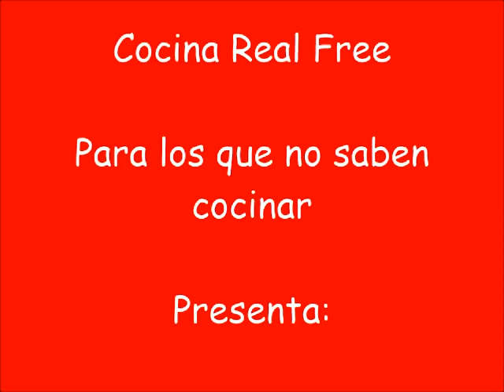Dulce de Guayaba o Guava. Dulce Típico Colombiano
La Guayaba es una fruta muy rica que contiene grandes cantidades de vitamina C. Lo mejor es consumirla entera y cruda, o en jugo; sin embargo, de vez en cuando también podemos prepararla en almíbar, en jalea o mermelada; y que siga siendo sana y rica.
Dulce de Guayaba o Guava
Ingredientes:
Guayabas maduras
Azúcar
Canela
Anís de estrella o clavos de olor
Limón
Azúcar morena o edulcorante
Agua
Las cantidades dependen de lo que quieran preparar: puede ser desde una guayaba, y media cucharadita de azúcar, una astilla de canela, un cuarto de limón, un clavo de olor para una porción, hasta la cantidad que deseen. Por persona Una guayaba.
Preparación:
Escogemos las guayabas maduras, las lavamos, y pelamos, reservamos las cáscaras.
Dividimos las guayabas a lo largo con un cuchillo y, con una cuchara, retiramos con cuidado toda la pulpa y reservamos.
Colocamos en una olla los cascos de Guayaba le agregamos canela, anís estrella y - o clavo de olor (estos últimos en pequeñas cantidades), añadimos el azúcar o el edulcorante bien distribuído sobre las frutas, agregamos el jugo de medio limón y medio pocillo de agua.
Llevamos a fuego bajo, vamos revisando la cocción, si aparece espuma la retiramos, las cocinamos por cinco o diez minutos, cuando estén blandas las guayabas y el azúcar esté ligeramente oscura y espesa, apagamos el fuego y dejamos enfriar.
Las cáscaras las llevamos a una olla junto con la pulpa de la guayaba, le agregamos un poquito de canela, azúcar o edulcorante, jugo de limón y un cuarto de pocillo de agua, las dejamos cocinar diez minutos, retiramos la espuma. Dejamos enfriar y licuamos sin añadir agua.
Nos ayudamos con una cuchara ya que queda bastante grueso, el producto colado es la jalea, que lo podemos untar o comer a cucharadas.
Si queremos hacer mermelada agregamos más azúcar y dejamos cocinar más.
Servimos frío, Colocamos en un plato el casco de guayaba y lo rellenamos con la jalea, lo podemos acompañar con un pedazo de queso sin grasa ni sal.